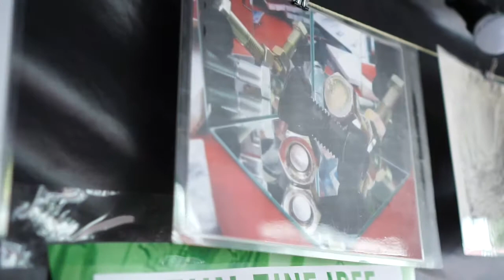Grünschnack Edition #18 - Kreatives Recycling für Kitas, Schulen und Kulturprojekte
Remida steht für die Idee, dass Materialien, die in Industrie, Handel, Handwerk und Gewerbe abfallen, wunderbare Ressourcen zum Spielen, Bauen, Konstruieren, Forschen und Gestalten in sozialen und Kultureinrichtungen sind.
Firmen überlassen der Remida ihre sauberen, ungiftigen Reste, Produktionsabfälle, Muster und Mängelexemplare.
Kitas, Schulen und Kulturprojekte suchen sich die ungewöhnlichen Materialien für ihre Arbeit mit Kindern und Jugendlichen wieder aus.
Die Dinge werden anregend präsentiert und fordern zum Neuentdecken und Zweckentfremden heraus. Die Remida weckt das Bewusstsein für Materialreichtum und zeigt die Schönheit des Abfalls.